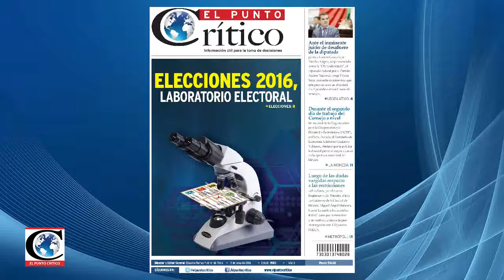"Condonación de pago de agua es medida electorera de Mancera": Dip. Manuel Delgadillo PAN-ALDF